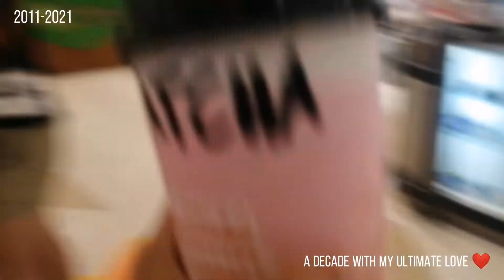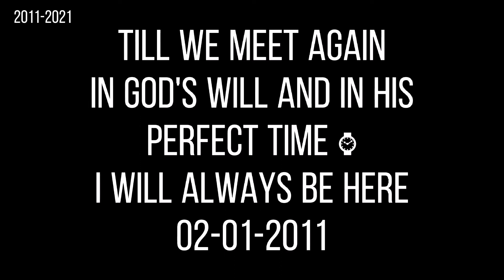A Decade full of Bitter and Sweet Unforgettable Memories 💕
Worth keeping Videos with my ultimate love 🥺

Jaymaico 2011